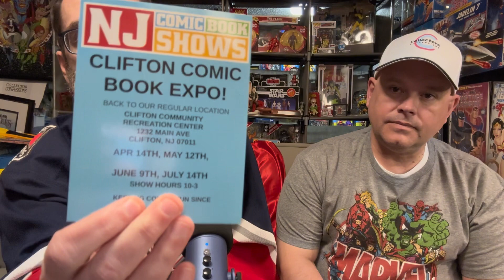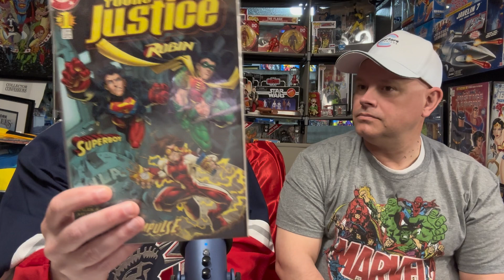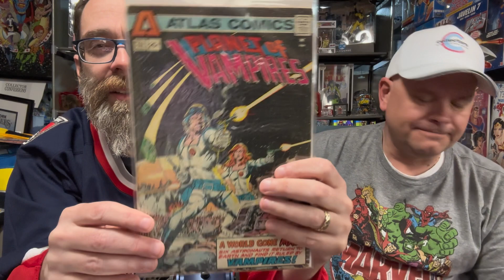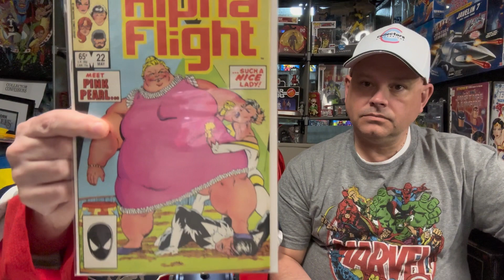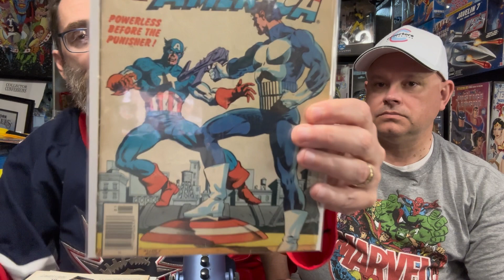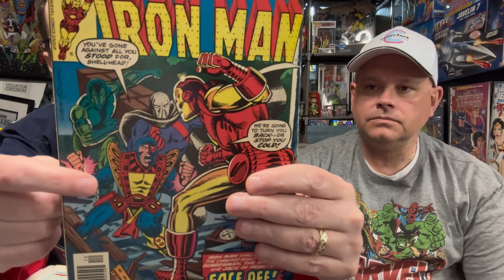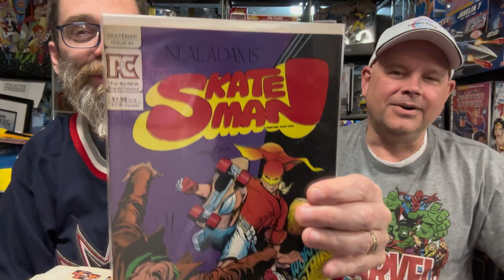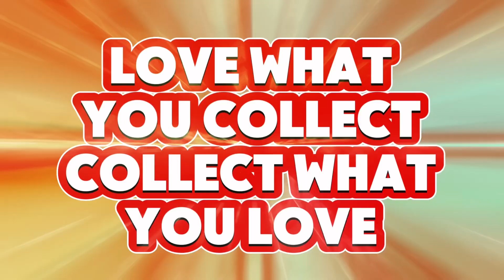Big Haul from Old Bridge Comic Expo - $1 Bin Finds and Lots of Key Comic Books!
Collectors Confessions attended local comic show the Old Bridge Comic Expo. As far as a small old school comic convention it does not disappoint.  This is also our fifth convention in 2024 and we continue our winning ways with a selection of Wall Books, Key comic book Issues and of course we raided the $1 boxes and it was joyous. So what did we get?

Its our favorite type of video to make its a  big haul video, went a little crazy especially with the Fantastic Four  and bought a ton of comics, including some for our subscribers. Yes its a giveaway video also, Gimme Dem Comics is back and its bigger and better then ever!
We bought tons of Marvel Comics and DC Comics. Check out what we bought and how much we spent on them. We also bought key comic books and wall books.  Don't forget to stay to the end and enter the next Gimme Dem Comics giveaway.